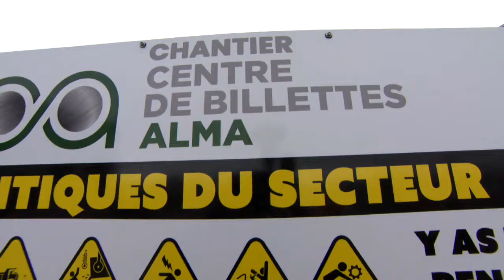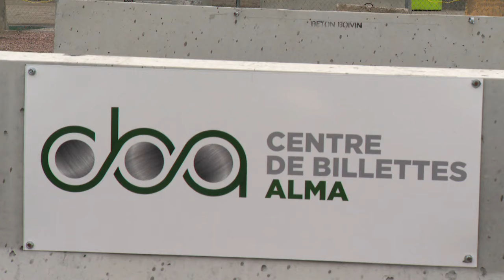Centre de billettes à Alma: un projet qui tourne en rond - reportage